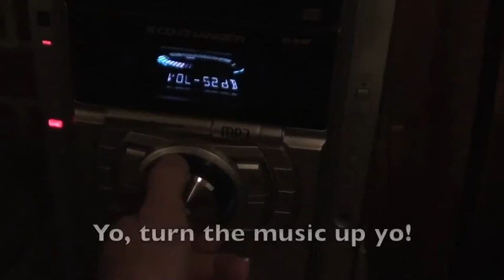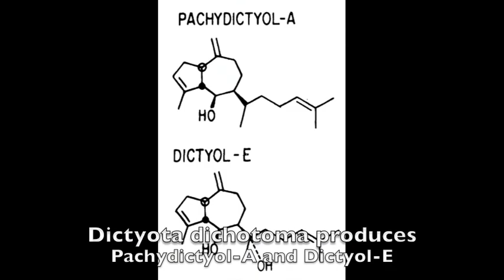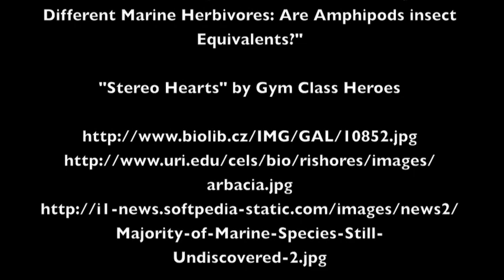Key Mesograzers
Best herbivore and herbivore/algae costumes ever.  Students interpret Hay et al. (1987), "Chemical defense against different marine herbivores: are amphipods insect equivalents."  Check the reaction of the people on the street.